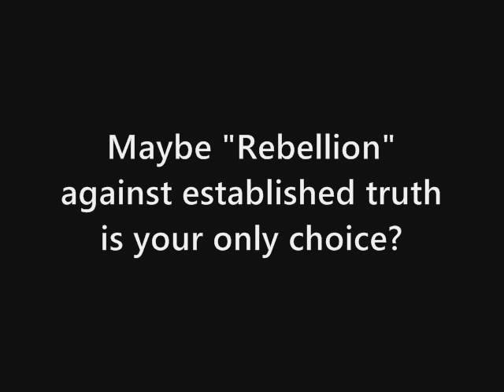Crucifixion Date Confirmed? - April 3, 33 A.D.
According to seismic activity, very probable!